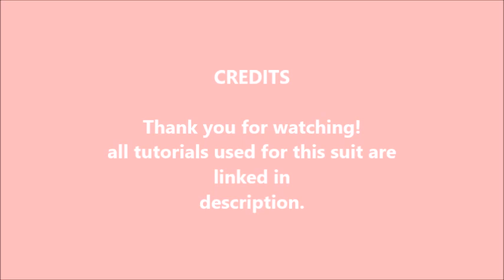❤ My first fursuit process ❤ tutorial compilation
❤  I finally finished my partial fursuit and wanted to share the process with everyone!

CHARACTER© Fer Wanwan (Me)

❤ Music❤:
Hari - Gwiyomi